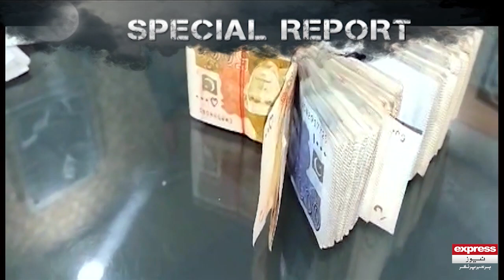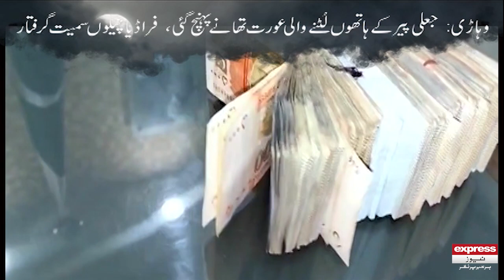Betay Ka Jhansa De Kar Jaali Peer Nay Maa Aur Beti Izat Per Hath Dal diya | Shabbir toh Dekhe Ga